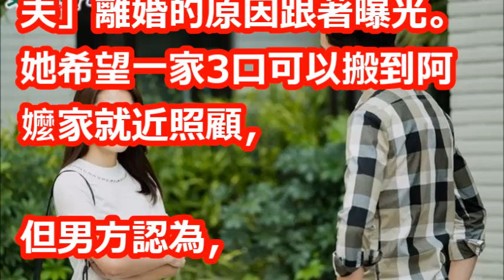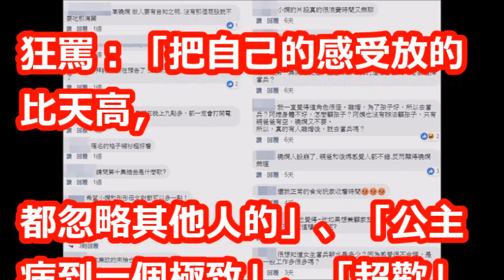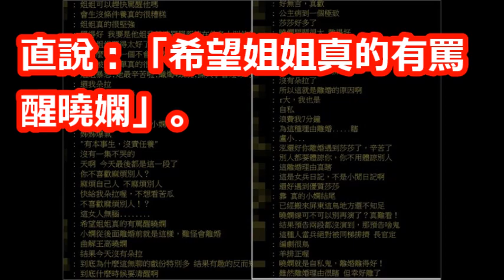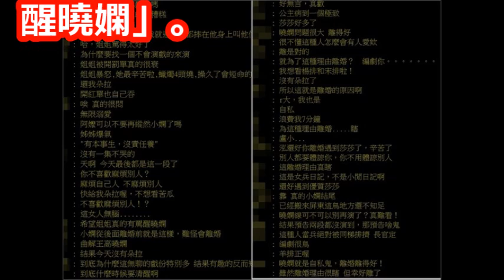小嫻《女兵》離婚內幕！公主病釀婚變 觀眾狠嗆灌爆臉書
【相關視頻】

【最後同框】小嫻何守正戶政事務所登記　先結婚再正式離婚 | 蘋果娛樂 | 台灣蘋果日報

小嫻平頭造型瞬間變長髮　空氣瀏海超加分笑稱不習慣│記者李宜蕙 謝鈞仲│【娛樂星世界】20180804│三立新聞台

婚變拖半年. 小嫻與何守正簽字離婚 神情嚴肅互動少｜記者 李宜蕙｜【娛樂星世界】20180725｜三立新聞台

離婚前夕克服心魔　小嫻終結30年惡夢自信游泳 | 蘋果娛樂 | 台灣蘋果日報